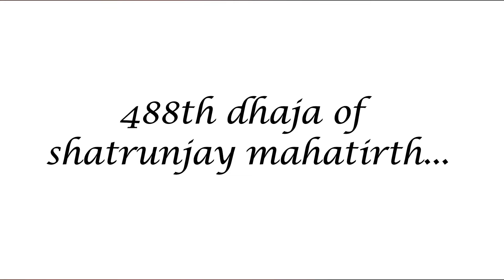SHATRUNJAY 488 DHWAJA SONG | Uncha Uncha Gadh Giriraaj | Gautam Baria | 2019 Shetrujay Song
Singer-Gautam Baria
Lyrics-Charmi Dedhiya
Music Arranger-Jayendra Bhande

Orignel Song Uncha Uncha Gadh Girnar

TO DEDICATE NEW CUSTOMISE SONG/ FOR JAIN BHAKTI/ DIKSHA/JAIN PROGRAM